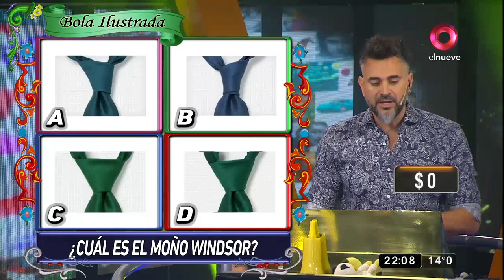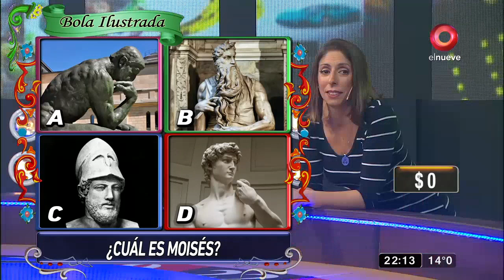MDN: la bola ilustrada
La bola ilustrada vuelve esta noche de clásicos y adopciones en vivo. Acompañá a Leo Montero y a los concursantes.